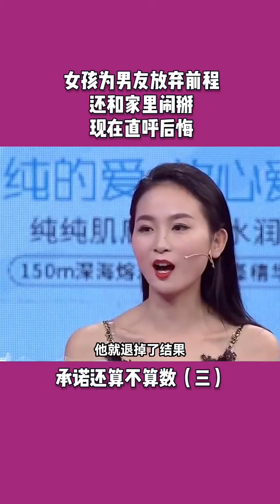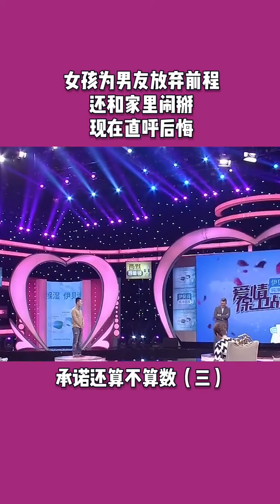女孩为男友放弃前程，还和家里闹掰，现在直呼后悔